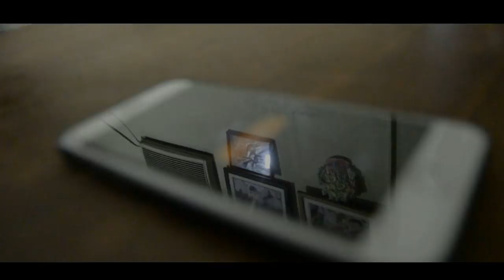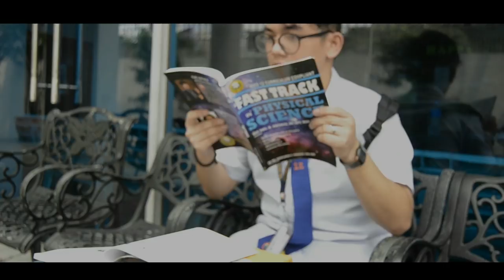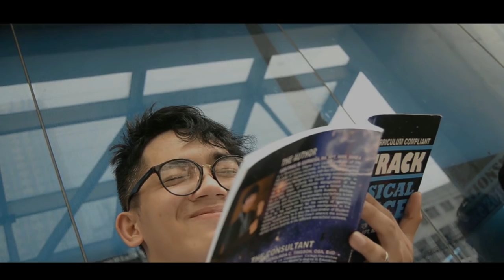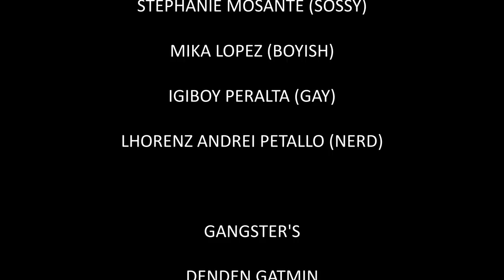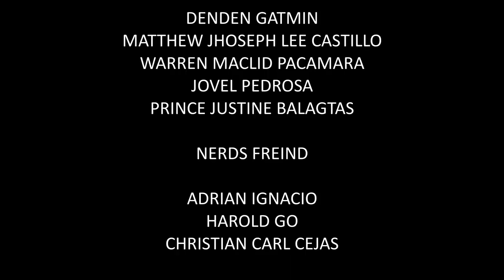The Campus (SACI Movie Adaptation)